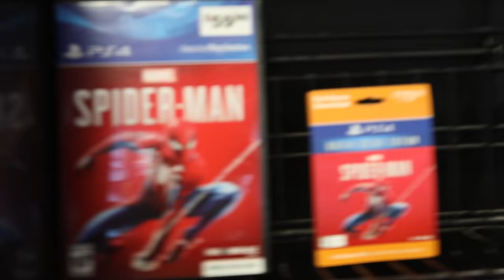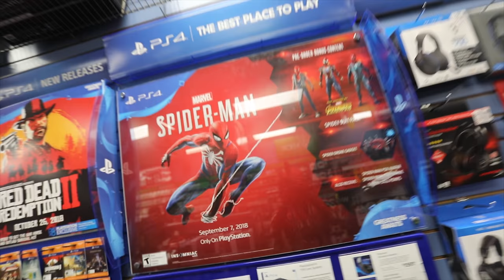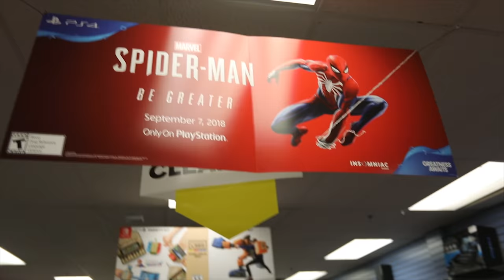SPIDER-MAN PS4 GAME TAKES OVER GAMESTOP Ft. SPIDERVERSE Spider-Gwen & Iron Spider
Spider-Man picks up Playstation's Insomniac Spidey PS4 game at game stop opening night!

GAME STOP
SPDIER-GWEN - @raeofgeorgiasunshine In

SPIDER-MAN TAKES OVER GAMESTOP For PS4 SPIDERVERSE Game Ft. SpiderGwen & Iron Spider (Part. 1)